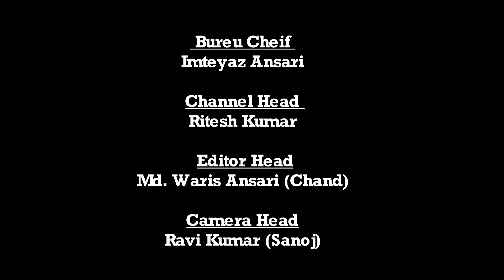भंडरिया | माओवादी संगठन के सक्रिय कैडर गिरफ्तार | Daily News Jharkhand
माओवादी संगठन के सक्रिय कैडर मुन्ना नगेसिया गिरफ्तार

भंडरिया से इरशाद आलम के रिपोर्ट:

झारखंड राज्य के गढ़वा जिला अंतर्गत भंडरिया थाना क्षेत्र कांड संख्या 55 /18 का उद्भेदन करते हुए मुन्ना नगेसिया को गिरफ्तार किया गया रंका अनुमंडल पुलिस पदाधिकारी एवं थाना प्रभारी भंडरिया के द्वारा प्रेस विज्ञप्ति कर बताया गया  की पुलिस अधीक्षक गढ़वा  अंजनी कुमार झा के निर्देशानुसार नक्सलियों को गिरफ्तारी हेतु गठित सीआर पीएफ 172 बटालियन एवं गढ़वा पुलिस की संयुक्त टीम द्वारा अभियान के दौरान गुप्त सूचना के आधार पर 20 जनवरी को माओवादी संगठन के सक्रिय कैडर मुन्ना नगेसिया उर्फ ललित कुमार   पिता वासुदेव नागेशिया  ग्राम पीपल ढाबा थाना सामरी जिला बलरामपुर छत्तीसगढ़ को नीच कुल्ही के पास से गिरफ्तार किया गया जो भंडरिया थाना कांड संख्या 55 /18 दर्ज था 27 जून 2018 को नाजायज मजमा बनाकर घातक हथियार से लैस होकर जान मारने की नीयत से बारूदी सुरंग विस्फोट किया था जिसमें पुलिस के जवान शहीद भी हुए थे एवं कुछ घायल भी हुए थे गिरफ्तार नक्सली ने  अपने अपराध  को  स्वीकार  किया है